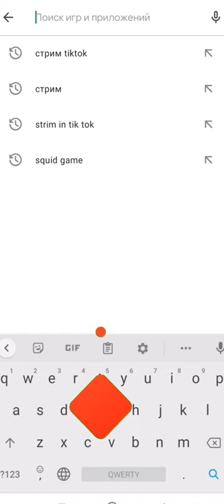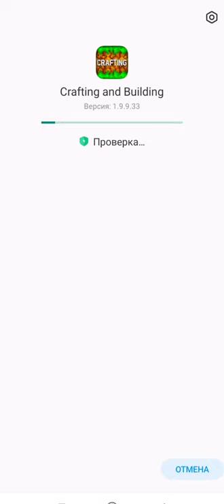How to download Minecraft free for Android.